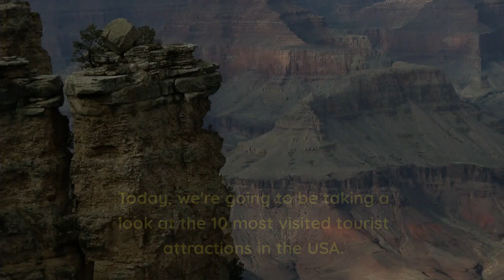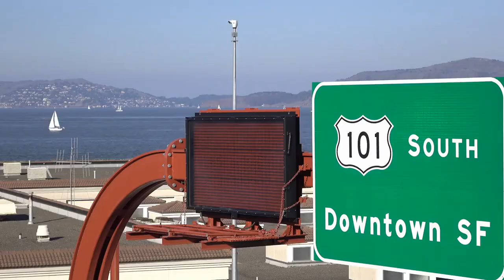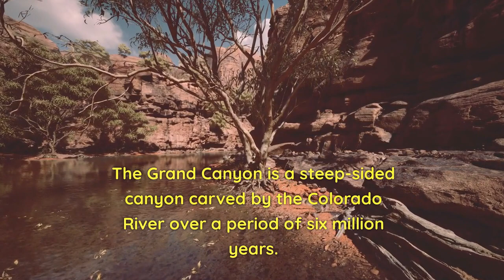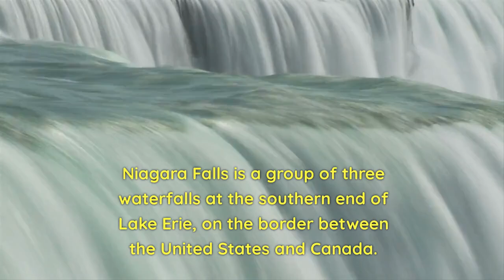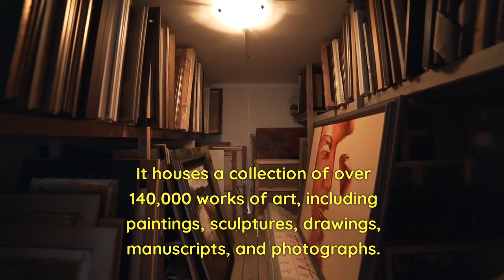Looking for the perfect travel destination? Top 10 Places To Vacation In The Us |Exotic Vacation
|Exotic Vacation  travel destination? Top 10 Places To Vacation In The Us |Ultimate Travel Video |Best Places to Visit |Tips for Traveling |Amazing Travel Spots to Visit in | Most Beautiful Places in |Top 14 Best Places to Visit in | Amazing Vacation Spots To Visit I

The USA is home to some of the world's most beautiful places! From the Hawaiian Islands to the historic East Coast, the United States offers so many destinations to visit. I've lived in the USA for most my life and I can't wait to show you my country. Where is your favorite place in the USA?